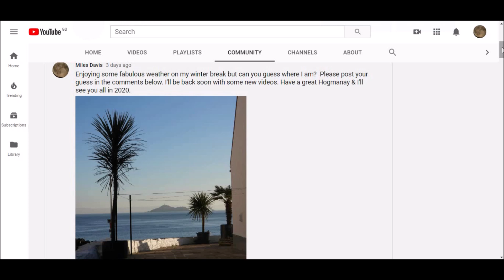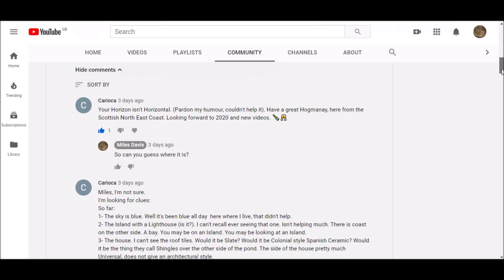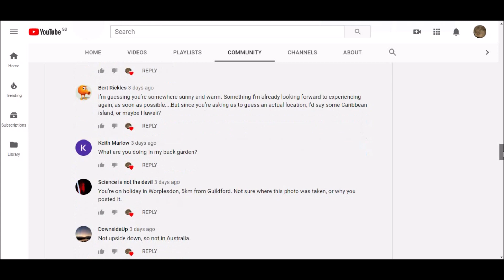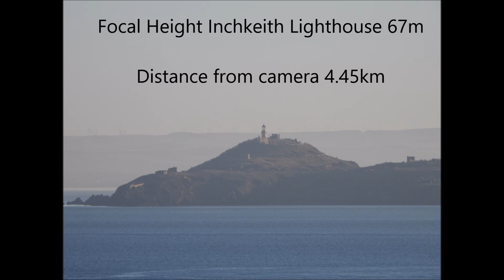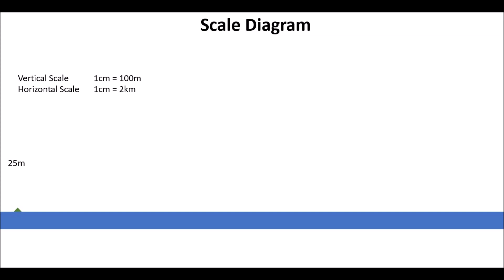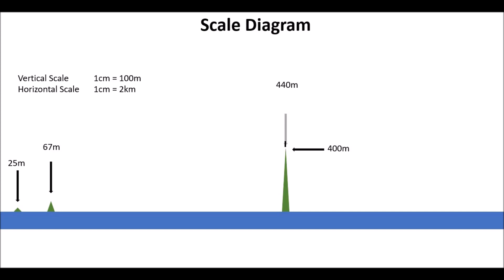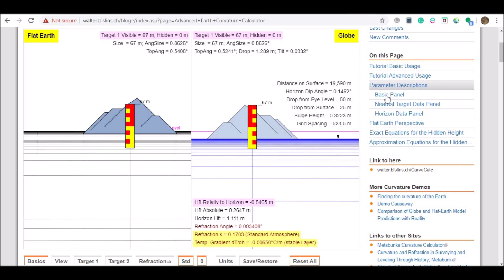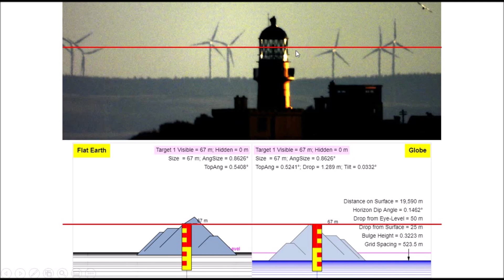Inchkeith Island photo. Proof that Earth is not flat.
It really is easy to find evidence that supports the globe and proves Earth is not flat.  Here is another example.